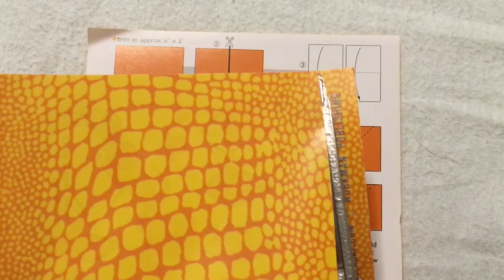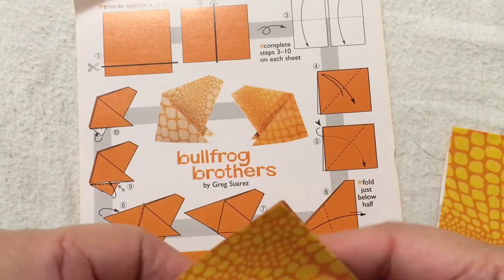Turorial ke 801 - origami bullfrog brothers origami day by day 14 July 2022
Tutorial origami bullfrog origami day by day 14 July 2022

Forget about everything that make you unhappy do origami

Origami 14 July 2022 bullfrog brothers